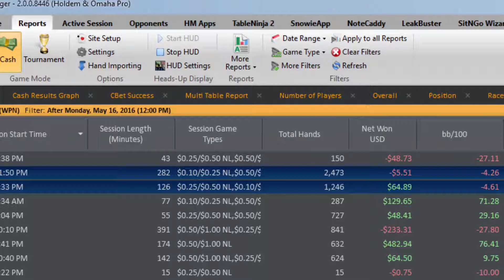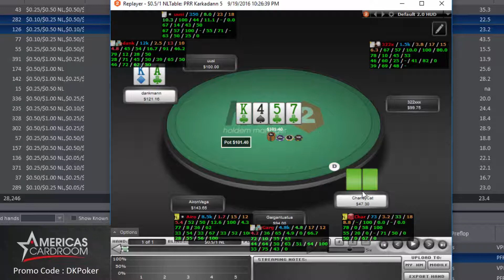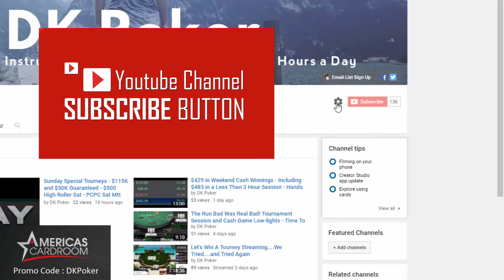The Call to Crack Play - Two Pair over Two Pair - Some Mistakes and Losses